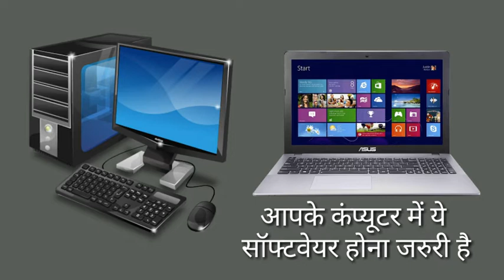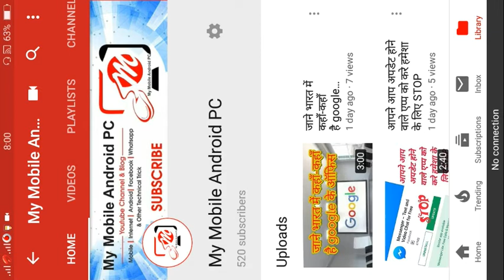क्या आपके कंप्यूटर और लैपटॉप में है ये 10 सॉफ्टवेयर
Facebook, Whatsapp, Internet, Technology
& Other Knowledge